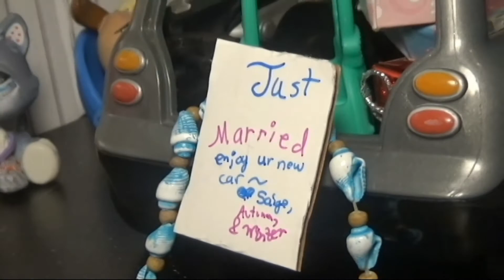LPS Secrets Within the Deep Season 3 Episode 18